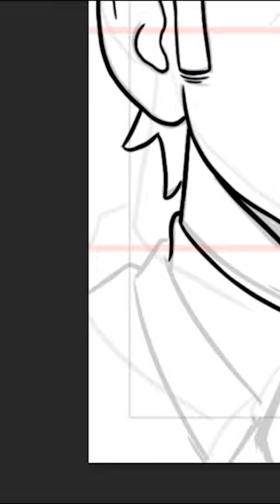SCP-798 | Cortex Rat (SCP Orientation)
and released under Creative Commons Sharealike 3.0. Contributor: Edcrab